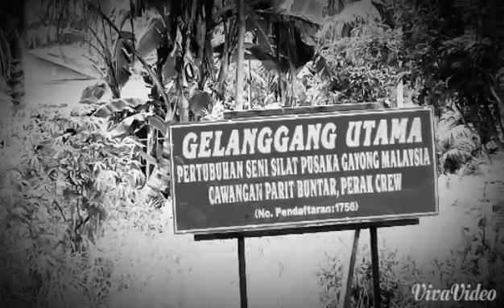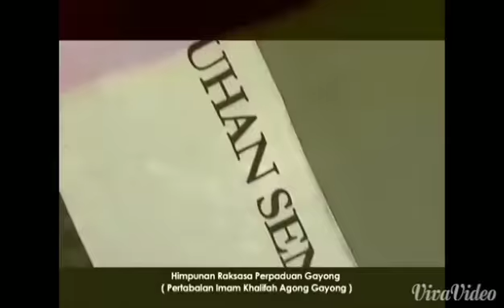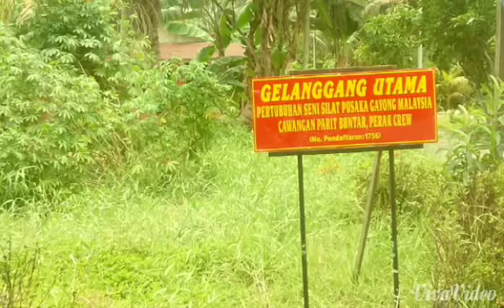VIDEO MONTAJ PERTUBUHAN SENI SILAT PUSAKA GAYONG MALAYSIA CAWANGAN PARIT BUNTAR PERAK CREW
VIDEO INI MERUPAKAN, VIDEO MONTAJ PERTUBUHAN SENI SILAT PUSAKA GAYONG MALAYSIA CAWANGAN PARIT BUNTAR PERAK CREW. DIDALAMYA TERDAPAT SERBA SEDIKIT SEJARAH PENUBUHAN, LOKASI SERTA SEBAGAI TANDA SUAL KENAL PADA SELURUH MASYARAKAT YANG MENONTON VIDEO INI. HARAP MELALUI VIDEO TERSEBUT DAPATLAH KIRANYA KITA SALING KENAL-MENGENALI ANATAR SATU SAMA LAIN, SEKALIGUS DAPAT MENJAWAB SEBARANG TEKA-TEKI MENGENAI KAMI. SELAMAT MENONTON.